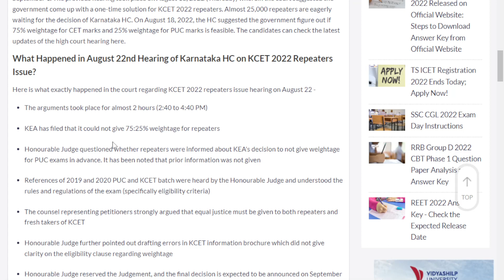KCET 2022 // Highcourt Today's Decision